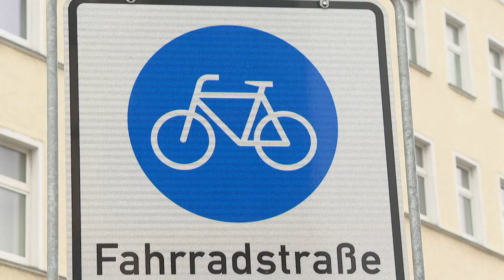Le notizie del giorno | 25 marzo - Serale